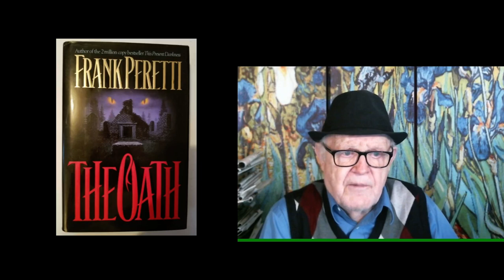Pt 2 Finish of The Oath Frank Peretti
Reach More Now -